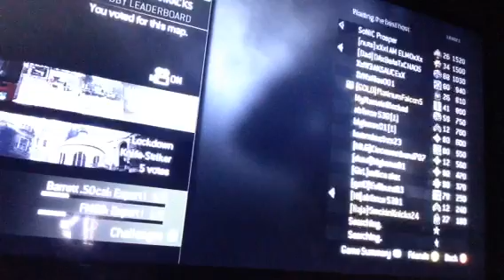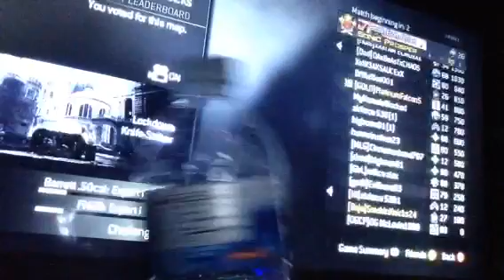COD MDW 3 "ITS BACK"